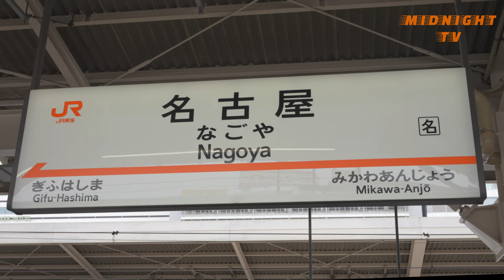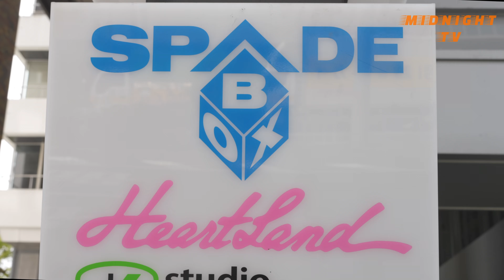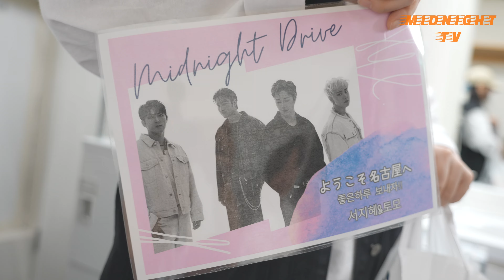MIDNIGHT DRIVE TV : 1204ZEPP vol.2 하루 A DAY 横浜＆名古屋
私たちは 4人の韓国人 グループ 🏁 MIDNIGHT DRIVEです🚙
ぜひ、僕たちのV-LOGを楽しんでください📺

Production
BIG DATA